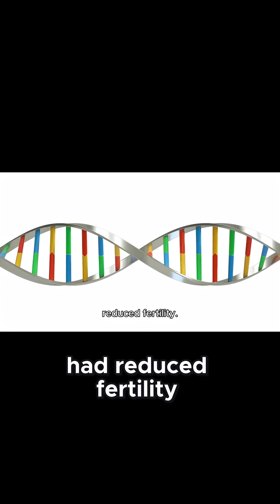Redefining Species What Coisan Genetics Teach Us About Human Boundaries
Dive into the fascinating debate on what defines a species through the lens of Coisan genetics! This clip explores ancient interbreeding and biological boundaries, sparking curiosity about our own humanity. Perfect for science lovers and deep thinkers alike!

This shows that the coisin, like all peoples, have a rich and evolving history of interaction and adaptation. The unique position of the Coisin lineage, along with the discoveries of Neanderthal and Denisovan DNA, forces us to ask a fundamental biological question, what really defines a species? In biology, the classic definition of a species is a group of organisms that can interbreed and produce fertile offspring. We know that Homo sapiens intrebred with Neanderthals, Denise Ovens, and now we see evidence that our African ancestors intrebred with other archaic ghost populations. However, some genetic analyses suggest that the offspring of these pairings, particularly the male hybrids, may have had reduced fertility. This could mean that while we were close enough to interbreed, there were still biological barriers between us. We were at the very edge of the species definition, a fascinating grey area that science is still fiercely debating.